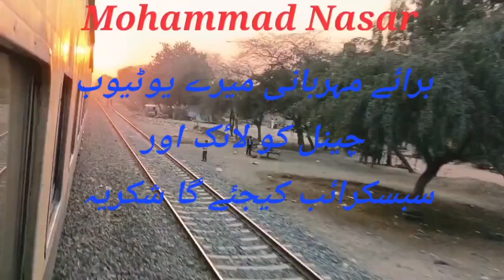Traveling by train.ٹرین سے سفر#travelvlog